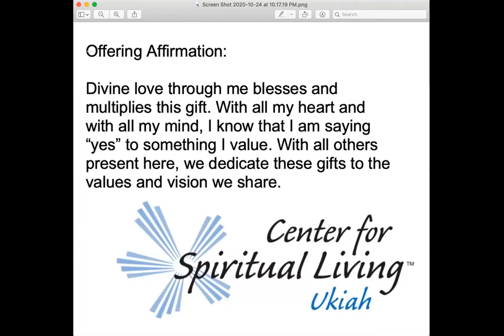04/11/21 Let's do this; our time is now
This week we have a guest speaker: Christina Jones, RScP. Christina is currently a senior at Holmes Institute. In her message, she shares "an A a day keeps Spirit at play." So each day, we can begin with contemplating A words. Examples: Abundance, Affirmation, Appreciation.

This was both inspiring and entertaining. Please enjoy.

The opening treatment was given by Victoria Wright.
Special music was preformed by Tim Mauro (Tim's first time with us.)
Message was presented by Christina Jones.